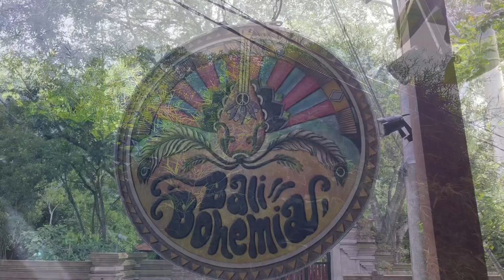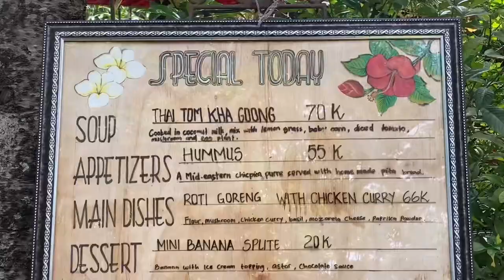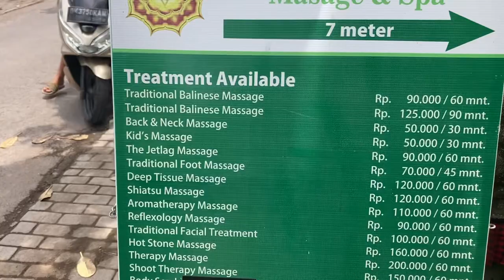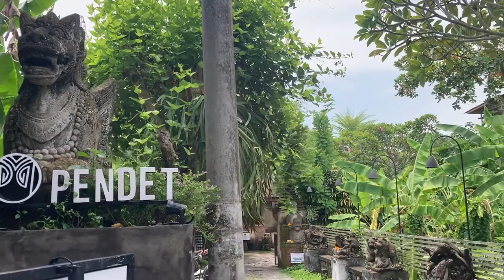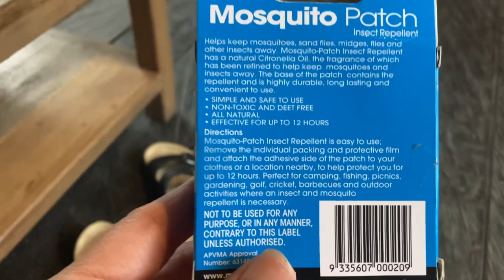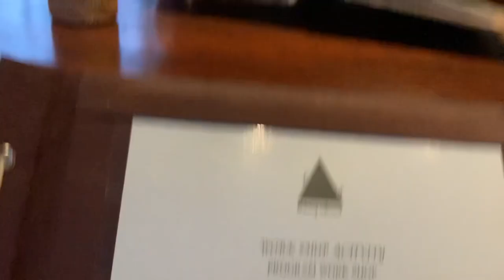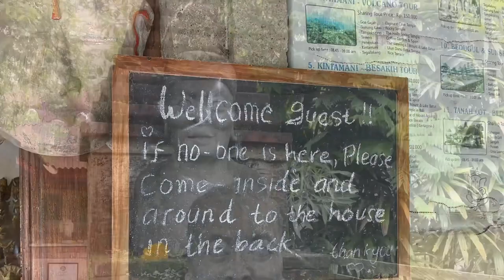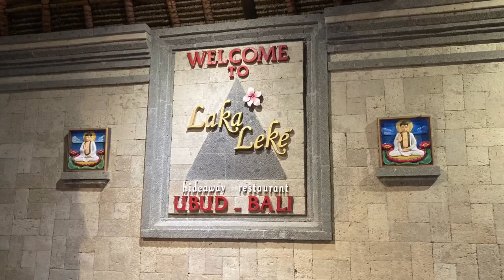Ubud - Bali Bohemia, Monkey Forest Area and Laka Leke - Girls In Bali Day 2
A day of pacing, swimming, short walks, monkey watching, drinking coffee, eating and just exploring our local area. Ooh - and discovering a new band 🙌💥💃

(UK link but available worldwide) The A- Z of Alcohol and Sobriety: Everything you need to know

For support with ANY addiction head over it’s your FREE ‘One stop shop for sobriety’ 💖